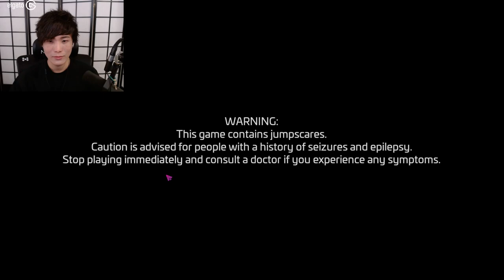"MoBa Gaming" Sykkuno" chill day !! Five Nights at Freddy's: Security Breach ^_^ 12|18|21